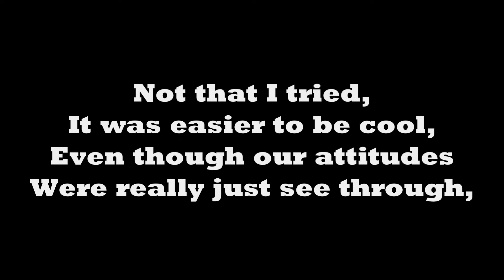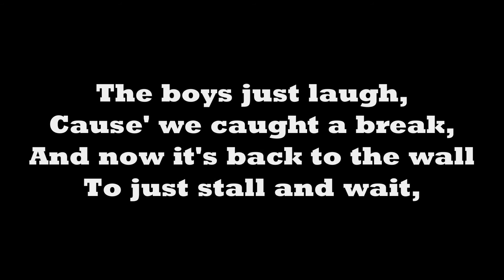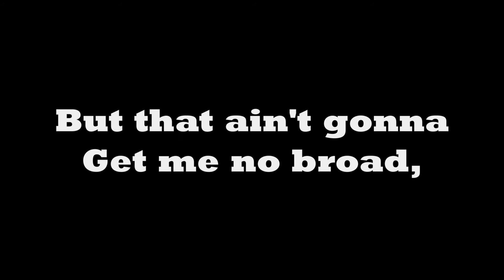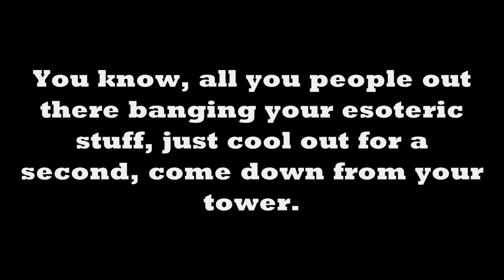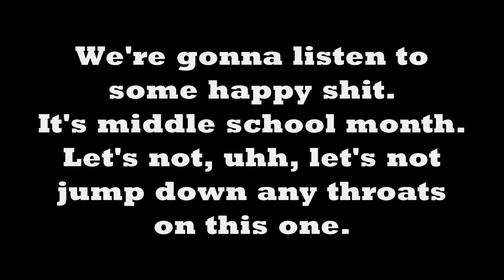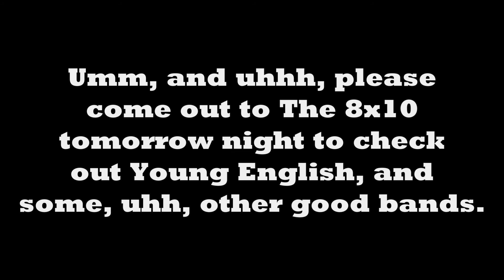e-dubble - Class Clown (Freestyle Friday #15) (Lyrics)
Original Description: I will be releasing lyric videos for the "Freestyle Friday" series in tribute to e-dubble (aka Evan). The reason for this is because I was informed on reddit that all the Freestyle Fridays will be lined up and on THE DAY OF the original release date, 11 years later. Now these songs will be release and referred to on that set date which is really cool and is the perfect time to make these! ENJOY!

 In case you didn't know, Evan is my favorite rapper/hip hop artist. I first hear his music around 2013. The song was called "Let Me Oh, which is his most popular songs. I never looked into Evan and his music until I came across him again in late June/early July. Ever since then, I've listened to every single one of his songs at LEAST 10 times. From his time from Irishtoothache (2003) to his first album "Straight Outta St. Mary's" (2006), to "Hip-Hop Is Good" (2009), to his most well known "Freestyle Fridays" (2010), to his "Written Thursdays" (2011), to his "Reset - EP" album (2012) to "First Friday" (2013), to his most recent album, and sadly his last "Two Tone Rebel" (2016). Every single of his songs are "addicting" to listen to. If you like funny songs, go to Irishtoothache.com, which the songs were produced by Evan, Peter Muth, Tup, Skeltz, Stubbs and the creator of the website Glazer. if you like Evan in particular making funny songs, that's what his album "Straight Outta St. Mary"is for. Sadder songs are for "Reset - EP". For an all around catchy/funny songs, check out his 54 "Freestyle Fridays" that he made every Friday for over a year straight! I know this is a long description and no one will read this, but this is just some of the things he did. I still listen to Evans songs to this day. His "Freestyle Fridays" gained even more fans when people started using it in their COD montages. People such as Vanoss and StraightUpKnives. Evan even shouted SUK out in an interview. Since his passing on February 13, 2017, everyone has missed him. Lived a king, died a legend. "Sadly, the most underrated artist/music producer" and he should of gained a lot more popularity. Evan didn't care of the amount of people who listened and has the most loyal of fans. It just bothers me that more people can't listen to his music and there's no way he can grow too much bigger, sadly. He was only 34 years old when an infection, that doctors don't even know exactly what, killed him. He saved many peoples lives, brightened up their days and even helped people get through school. I wish he was still here today so I could meet him in person and so we could all enjoy his music. Guaranteed he would of been successful. Anyway, I wanted to make this video, not only to try and get his name out there, but also because its Good Friday.
"Still a Wallace in the afterlife"
"Hip-hop is good and i'll take that to my tombstone"
Rip Evan Wallace, Two Tone Rebel, Owner of Black Paisley, E-dubble
November 1st, 1982 - February 13, 2017 (only 34 years old) passed due to an infection way too early on in life.

FOLLOW ME?

Original Song Publish: May 7, 2010 (5/7/10)
Original Edited Date: May 7, 2021 (5/7/21)
Original Uploaded Date: May 7, 2021 (5/7/21)